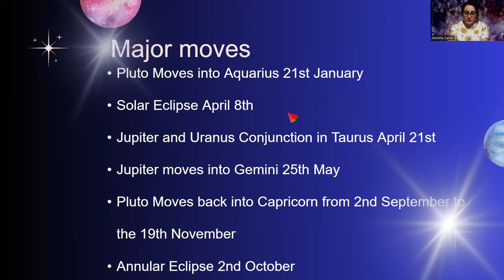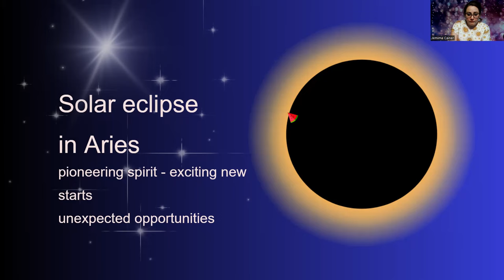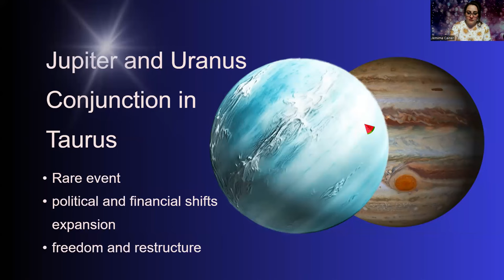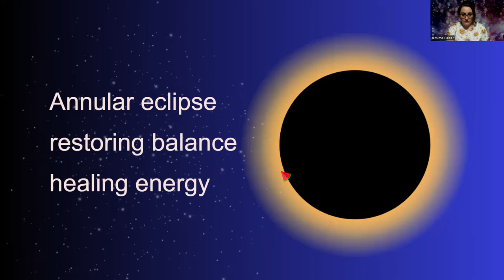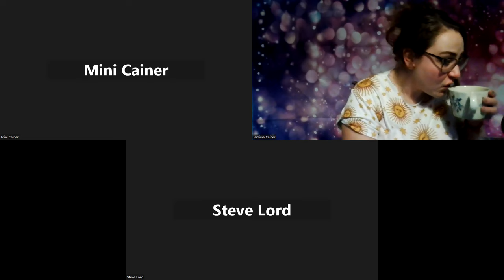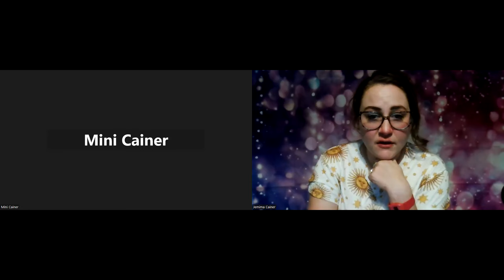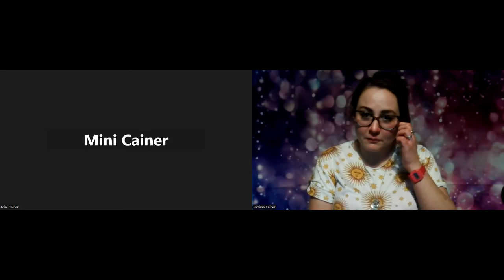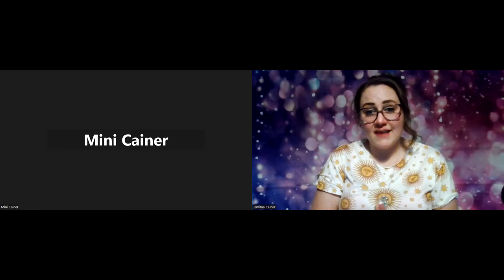Get Ready for 2024: An Astrological Outlook with Jemima Cainer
In this exclusive New Year special, Jemima provides her expert analysis on a live webinar, using astrology to forecast the key trends and influences that will shape the coming year on both a global and personal scale.

Predictions include:

The key planetary transits of 2024 and their likely impacts on society, world events, and various astrological signs

Notable retrograde periods to watch out for

Jemima also answered questions live to those on the call.

Watch now for a deeper insight into 2024.